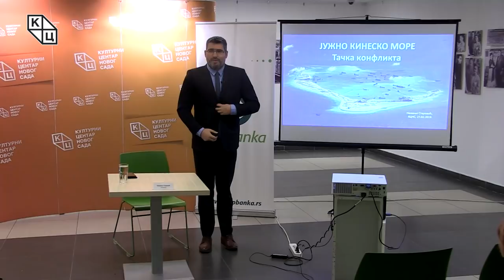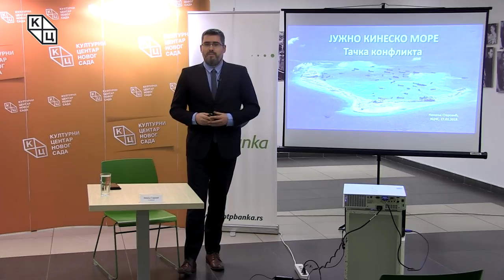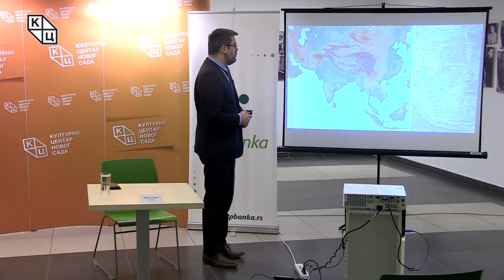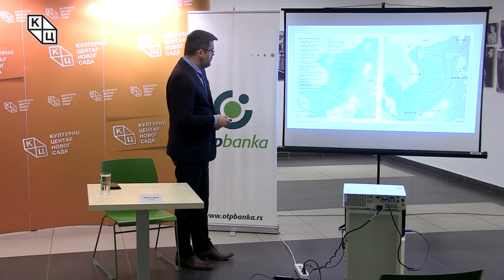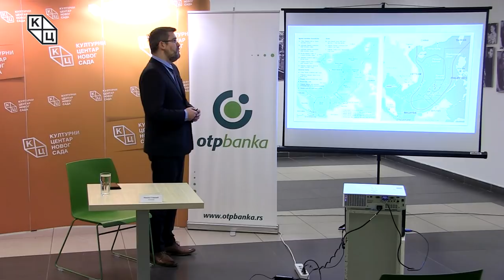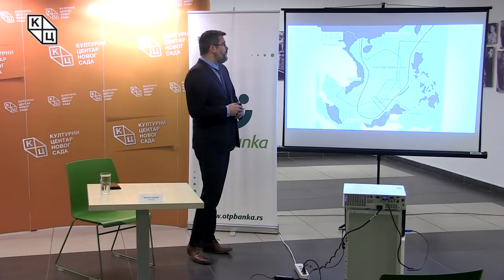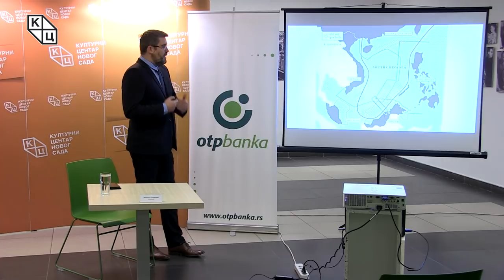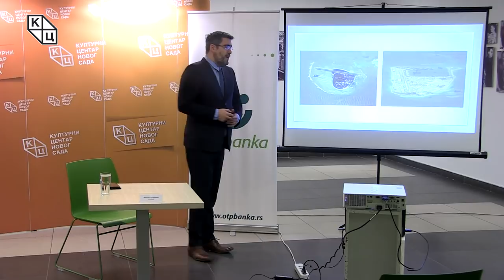Трибина „Јужно кинеско море – тачка конфликта“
Трибина „Јужно кинеско море – тачка конфликта“ одржана је у среду, 27. фебруара, у клубу „Трибина младих“ Културног центра Новог Сада. Аутор и предавач био је Немања Старовић, историчар.
Старовић је у уводном делу предавања рекао да регион Јужног кинеског мора, мада веома удаљен од нашег дела Европе, представља веома важну тему, јер је то једна од две кључне тачке на којима се сударају интереси САД и Народне Републике Кине, несумњиво две највеће економске силе на свету.